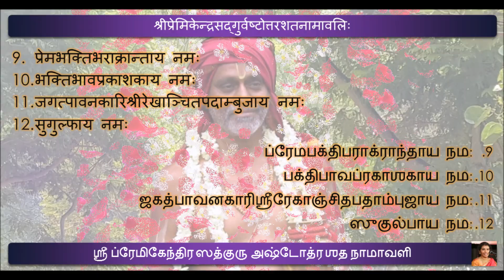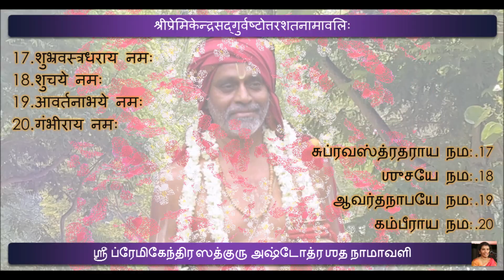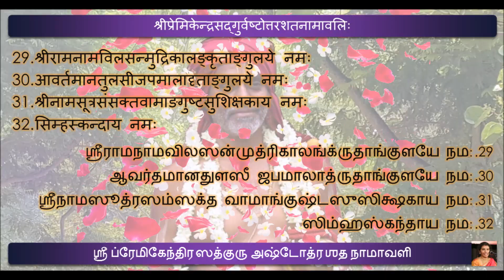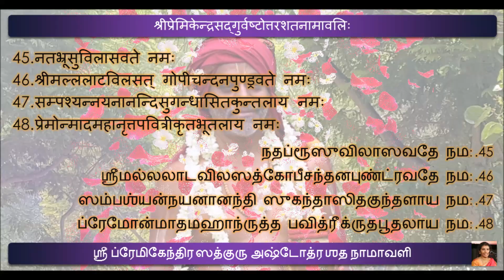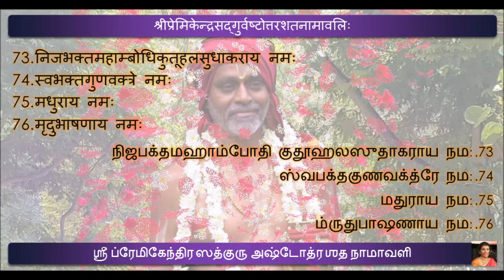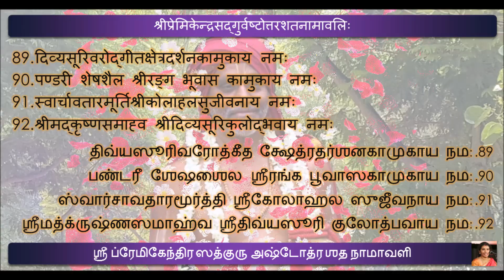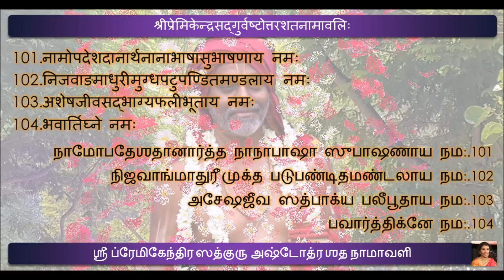Premikendra Sadguru Ashtotram | Sri Krishna premi swamigal Archanai 108 | ஸ்ரீ ஸ்ரீ அண்ணா அர்ச்சனை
108 archanai on SriSri Anna composed by Sri Shrikantha Sharma